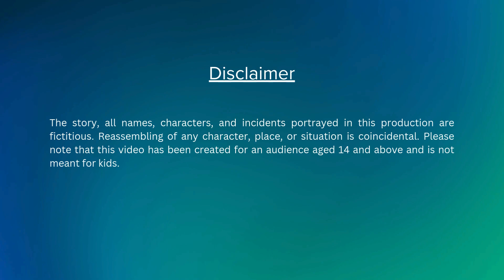Episode 39 - माखन खाए लडडू, अनोखे पाए सजा | Hindi Moral Stories | New Hindi Stories | Pandit Ji Toon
Title: माखन खाए लडडू, अनोखे पाए सजा | Hindi Moral Stories | Village Stories | Pandit Cartoon | Hindi Cartoon Stories Collection | Interesting Bedtime Hindi Stories | Hindi Stories for Students

Anokhe, tempted by Lalita Mai's promise of butter, agrees to steal from her. He's caught red-handed but claims Lord Krishna made him do it. The truth unfolds as Krishna, disguised as a laddu, joins Anokhe on a butter-stealing mission. Watch this story to know how Anokhe will prove himself innocent.

Connect with Pandit Ji Toon on social media for the latest story updates: